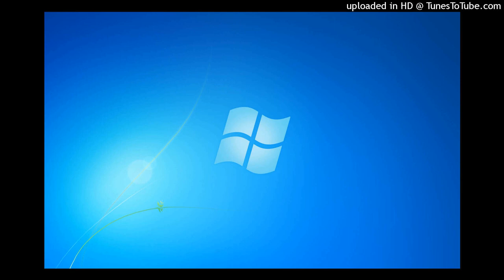Windows Music - Town (Windows 7 remix)